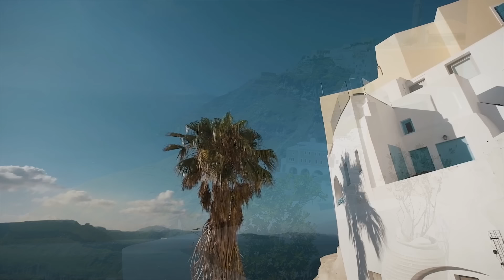Dan Gibson’s Solitudes - Blue and White Paradise | Santorini Splendor